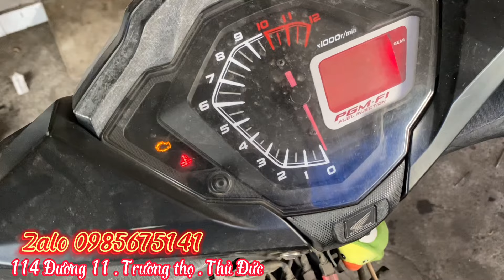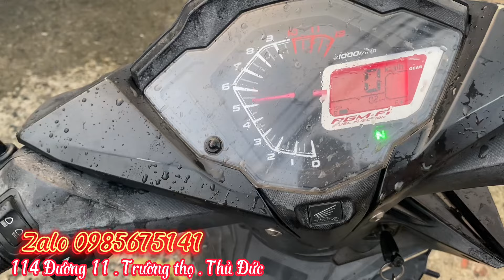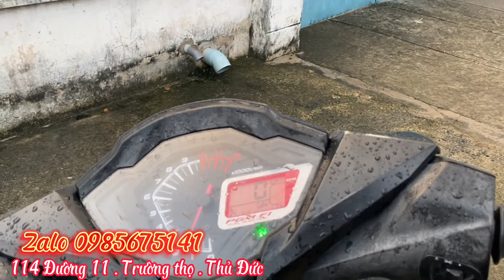Cứu Winner 150 hư nặng không thể nổ máy. Nồi lô